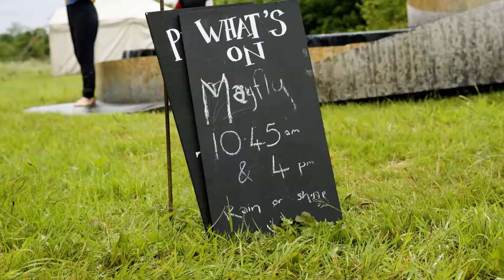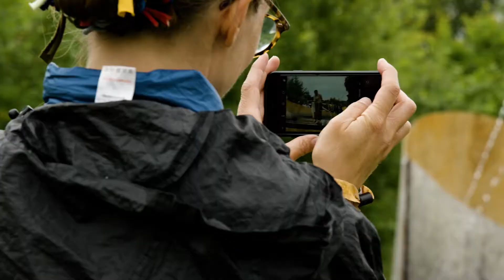Kapow Behind the scenes Vlog episode 4 by George Ellis Film maker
In this behind the scenes video you'll get a glimpse of us taking Mayfly to Timber Festival in 2021, supported by Arts Council of England, Without Walls, Timber Festival and Stockton International Riverside Festival.